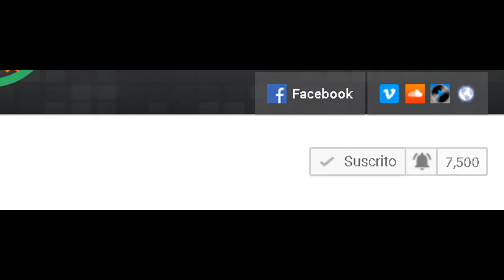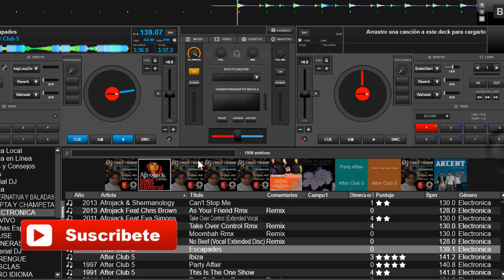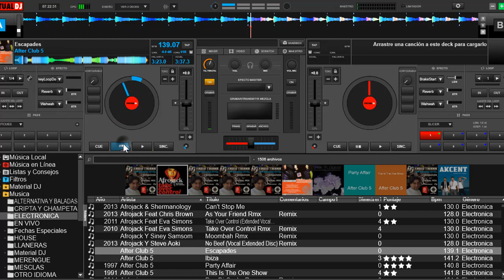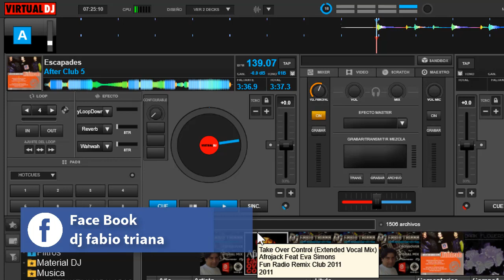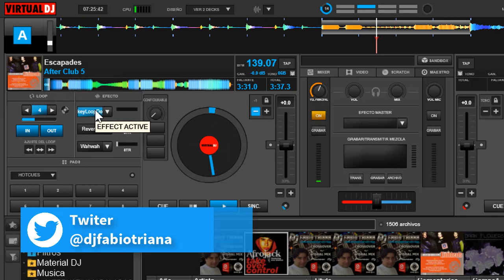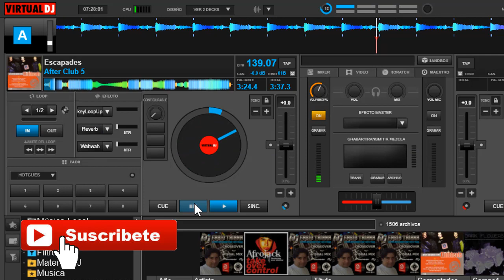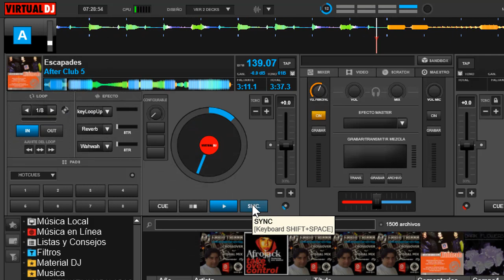Efecto Key Loop en VirtualDJ 8 3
en el video de hoy veremos como configurar y ejecutar las dos variables del efecto key loop